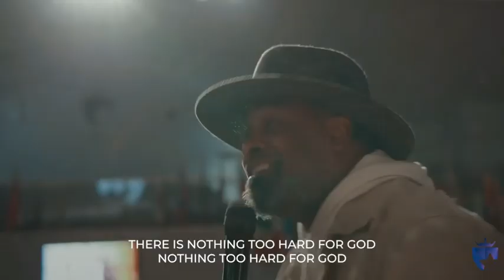Faith City Music - Hezekiah Walker Tribute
Tim Bowman Jr and Faith City Music pay tribute to Bishop Hezekiah Walker